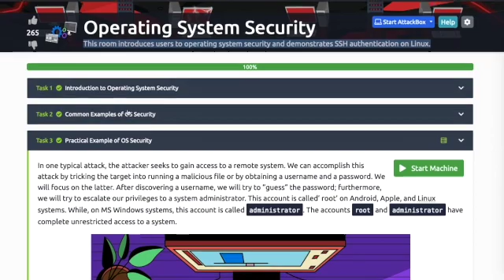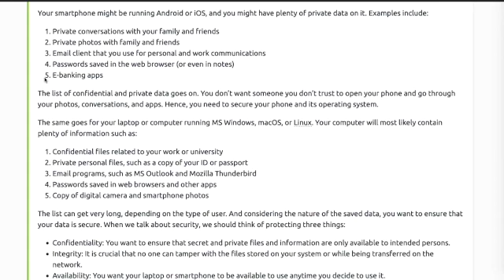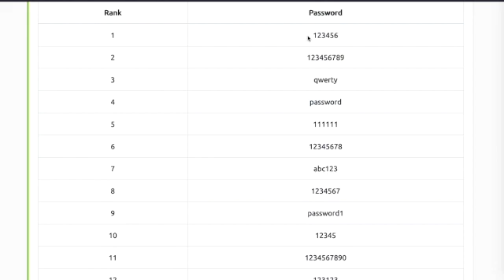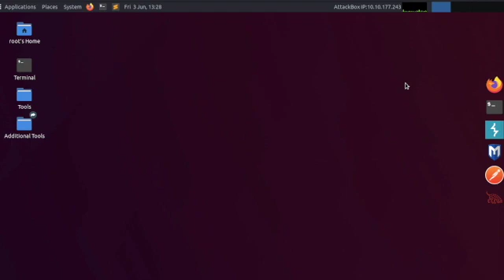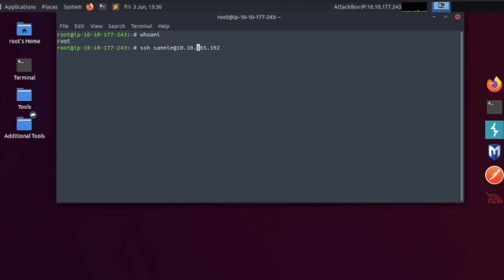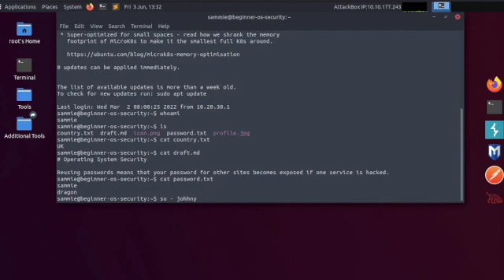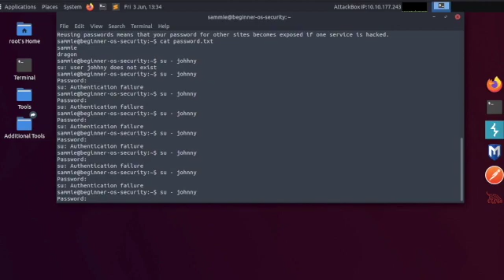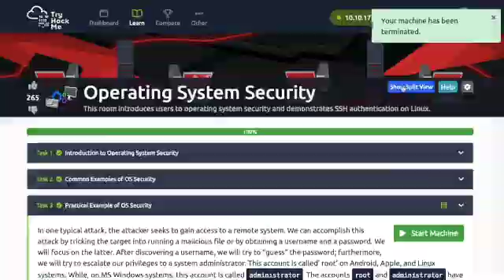TryHackMe Operating System Security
Learn how users are introduced to Operating System (OS) Security plus a demonstration of SSH authentication on Linux.

The Operating System (OS) is the layer sitting between the hardware, applications & programs you are running.
Example programs include a web browser, such as Firefox, Safari, & Chrome, & a messaging app, such as Signal, WhatsApp, plus Telegram.

All the programs & applications cannot run directly on the computer hardware, however they run on top of the operating system.
The OS allows these programs to access the hardware according to specific rules.

When we talk about operating system security, we should think of protecting 3 things:

      * Confidentiality: You want to ensure that secret, private files & information are only available to the intended person/s

      * Integrity: It is crucial that no one can tamper with the files stored on your system or while being transferred on the network

      * Availability: You want your laptop or smartphone to be available to use anytime you decide to use it